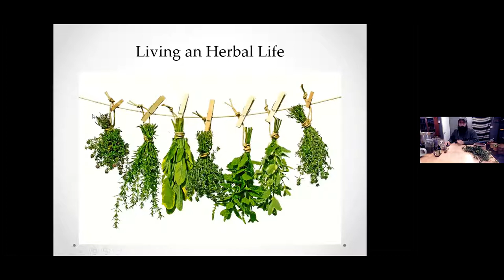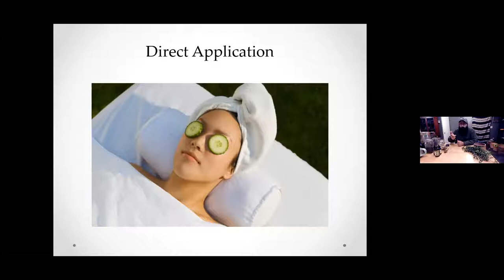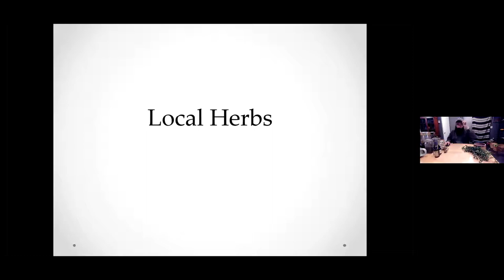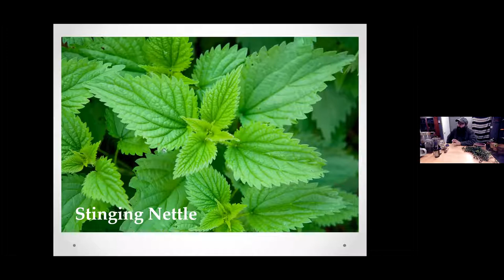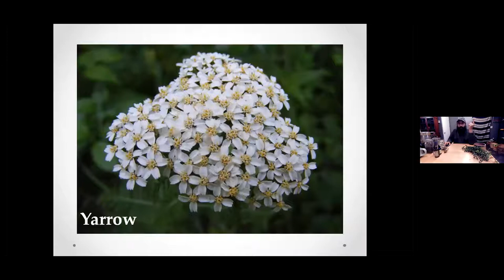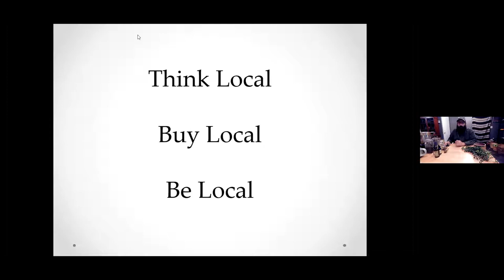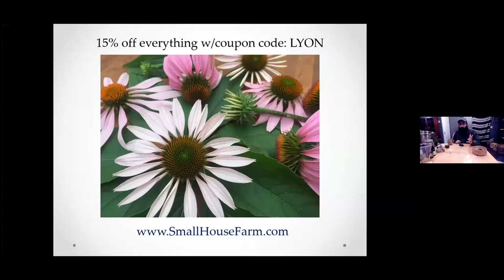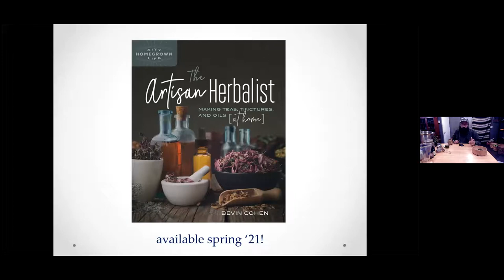Living an Herbal Life: Crafting Teas, Tinctures & Oils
Herbalist and author Bevin Cohen shares the benefits of various cultivated and foraged herbs and explores why developing a relationship with our herbal allies is more important now than ever before! Bevin processes herbs, brews teas and crafts salves & tinctures while walking you through the process